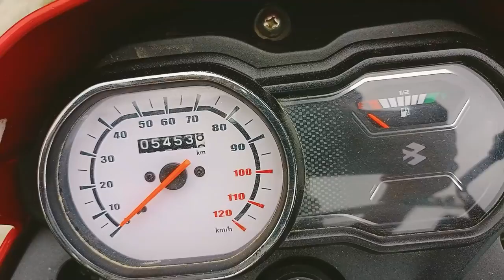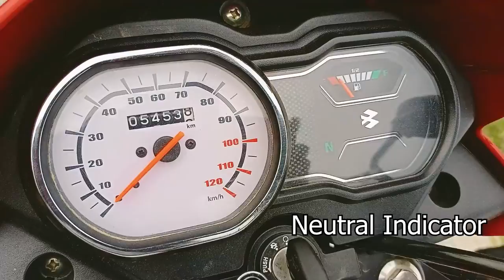লাখ টাকার বাজেটে সেরা মাইলেজ বাইক | PLATINA 100 ES LED DRL 2022 | 99K | Bajaj 100CC Red | Platina BD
পিছনের ব্রেক একটু কম কাজ করতাছে টাইট দেওয়ার পরোও, এছাড়া রাইড করে সেই কমফর্টেবল ।